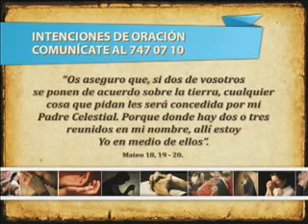PROMO ORAMOS POR TIEN CRISTOVISION